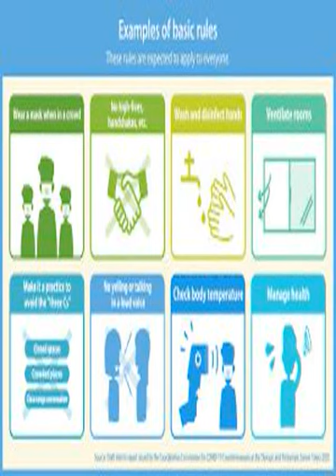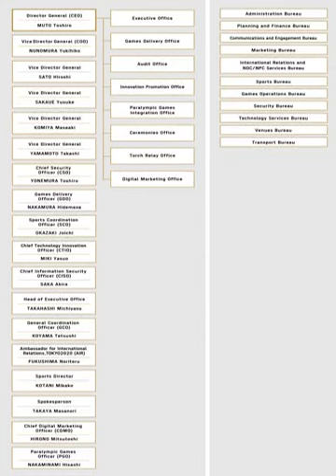Tokyo Organising Committee of the Olympic and Paralympic Games